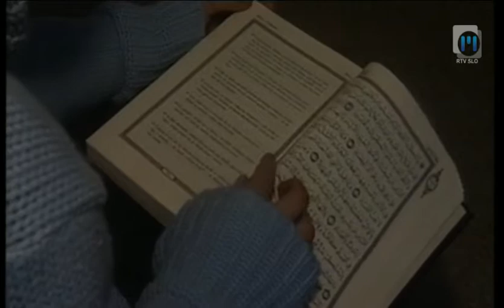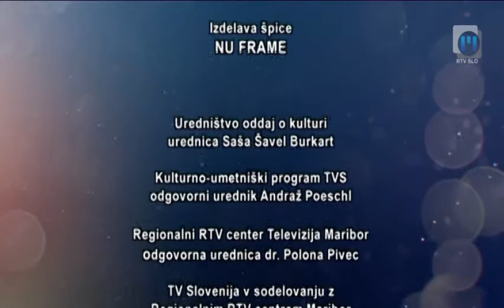Maribor 2012 EPK TV Maribor 3.6.2012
Projekt Maribor 2012 Evropska prestolnica kulture si lahko ogledate na sporedu televizije Slovenija 1 v soboto ob 23:40 in televizije Maribor v nedeljo ob 20:35. K ogledu vas vabi voditeljica in urednica oddaje Nina Jerman... Twitter @TVMaribor I FB